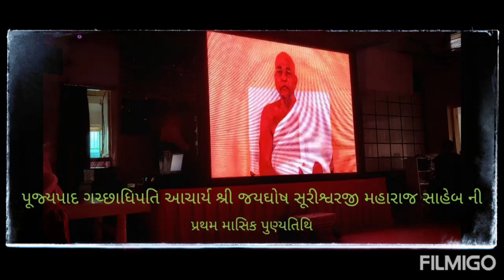પર્થમ માસિક પુણ્યતિથિ ગુણાનુવાદ | Jayghoshsuri MS | JainOnline.org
Pravachan of gunanuvaad of param pujya gachchadhipati gurudev aacharya shri Jaygoshsuri maharaja on 1st masik punyatithi